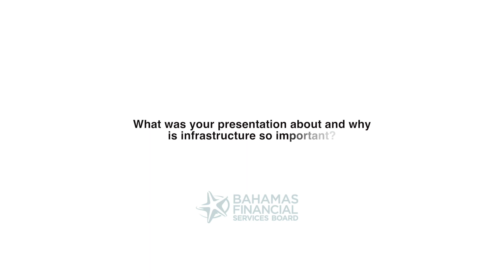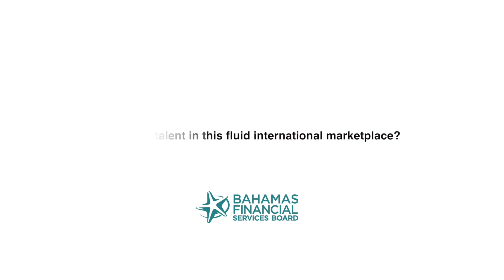BFSB interviews 2019 - Aliya Allen, Graham Thompson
Video interview with Graham Thompson's Aliya Allen filmed at the BFSB ANNUAL INTERNATIONAL BUSINESS & FINANCE SUMMIT (IBFS), BIMINI 2019. In this video Allen explains the emergence and growing importance of financial technology (fintech) and how this “natural evolution” will allow the region to flourish.